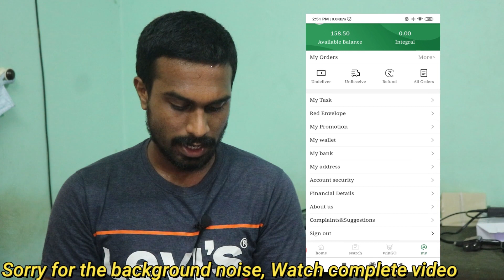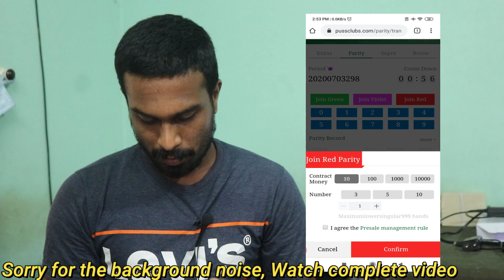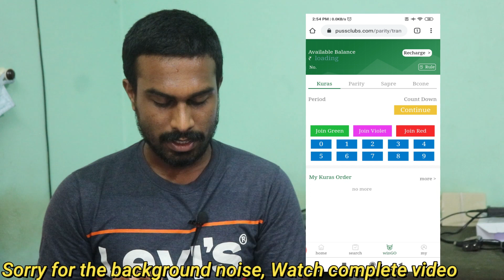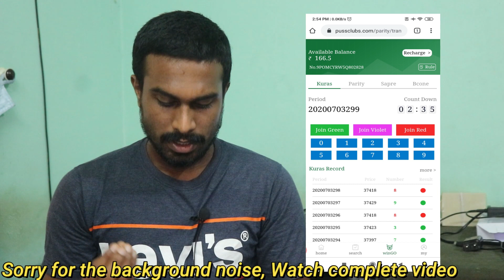Best Money Making Website Of 2020 Malayalam | Bonin,Bozer,coem,terion